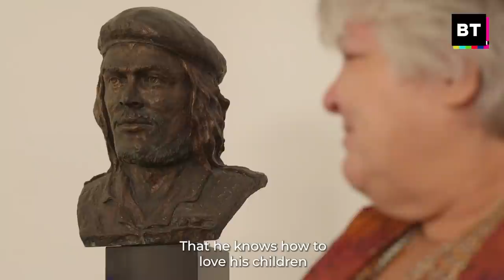Aleida Guevara, Daughter of Che, Internationalist Doctor: ‘I Do It Because I’m Cuban’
Rania Khalek sat down with Aleida Guevara, the daughter of Ernesto “Che” Guevara, in Havana, Cuba. They discussed Che’s legacy, his impact on her decision to become a doctor, her earliest memories about his personality in the home, how people treated her after his death, her time serving in Cuba’s revolutionary medical missions in Nicaragua, Venezuela and Angola, how the US blockade harms Cuba’s socialist healthcare system, and more.